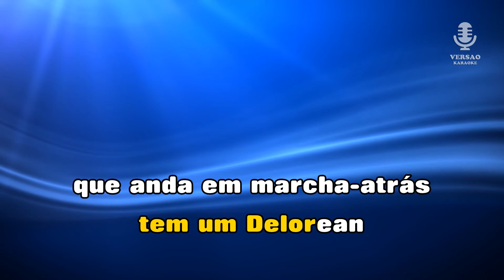♫ Demo - Karaoke - CAFÉ HOLLYWOOD - Os Azeitonas